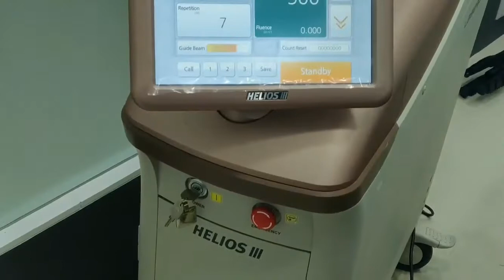Dr Suraj Shetty/My experience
Hey guys,
Today, I am sharing my experience of a very trending & revolutionary skin treatment ... Carbon / Charcoal laser peel ... it is a painless procedure that has zero downtime & works wonders ...It can be done for all skin types & there a long list of benefits :
toning out the uneven skin,
tightening the loose , saggy skin ,
 tightens large open pores ,
brings an instant glow to dull skin ,
 fights acne & blackheads etc...
If you like this video then please give a thumbs up, subscribe to our channel & share it with your friends , also share your experiences in the comment section below .Dont forget to press the bell icon to get new video notifications from our channel...

Video partners :
Dr Suraj Shetty
Dermatologist & Cosmetologist
Tvaksh Advanced Skin & Hair Clinic